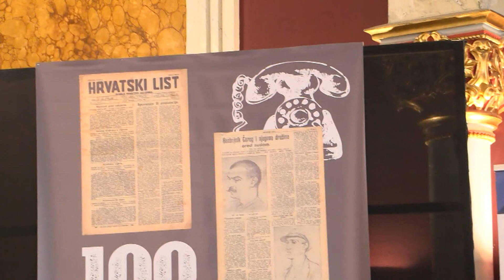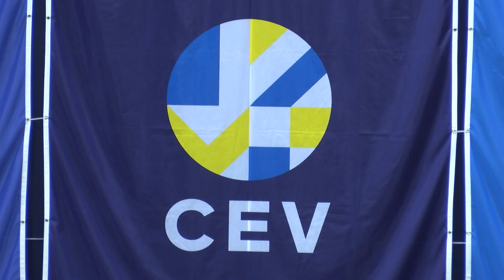11.10.2022. VIJESTI OSJEČKE TELEVIZIJE